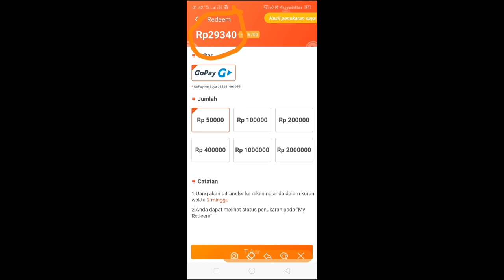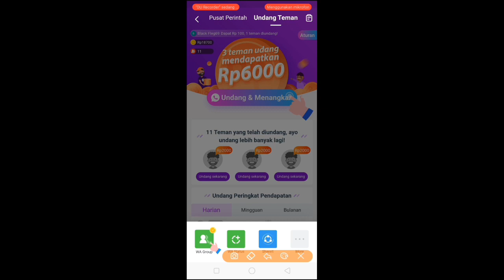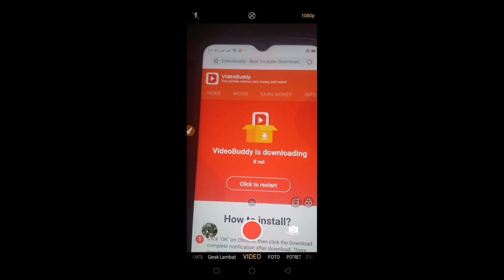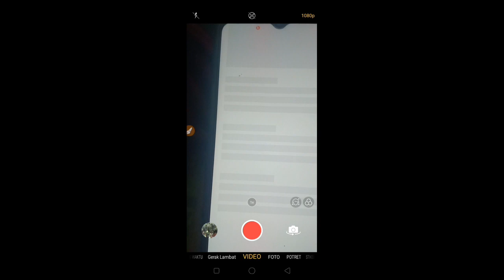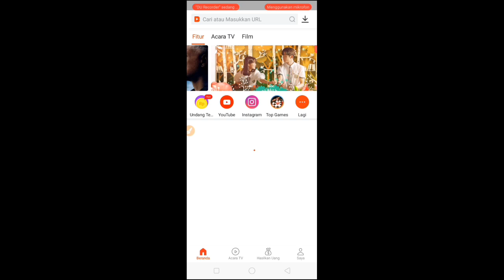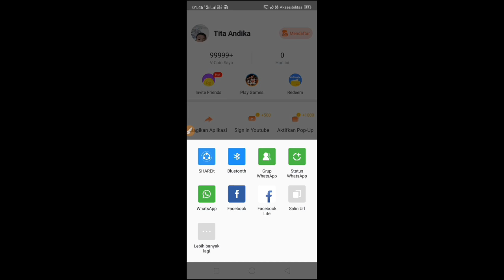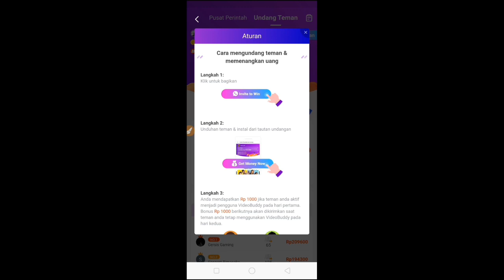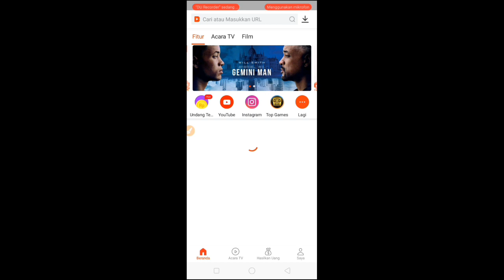100% Berhasil Cara Curang Nambah Saldo Di Aplikasi VideoBuddy Terbaru 2019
Ini adalah aplikasi dari India yang baru rilis di Indonesia.
Untuk penarikannya sendiri melalui gopay 50Rb - 2 juta di india aplikasi ini sudah 100% membayar dan untuk durasi penukaran paling lama 2 minggu

Kode bonus undangan:👉 4175217👈 gratis 8000 coins.
1.download appsnya di playstore
2.buka dan mendaftar di bagian menu profil
3.klik MASUK
4.klik BUAT AKUN
5.Masukan indo,email & pasword
6.verifikasi email (dibagain spam)
7.buka dan login kembali
8.Done

untuk tugas umumnya cuma baca berita, semakin kita rajin membaca berita semakin banyak juga coin yang akan kita dapatkan.

untuk pembayaran via bank Indonesia